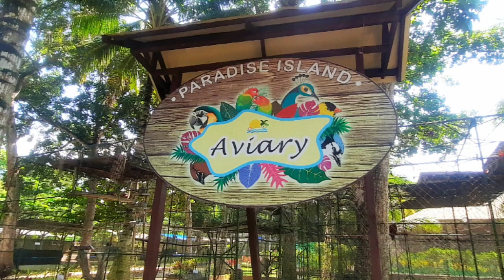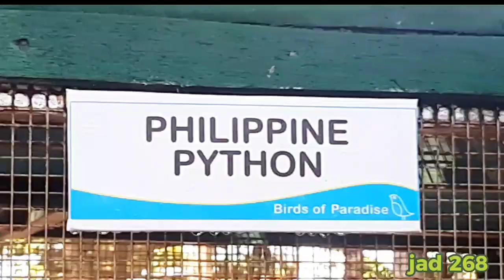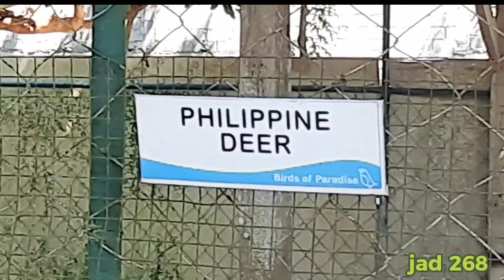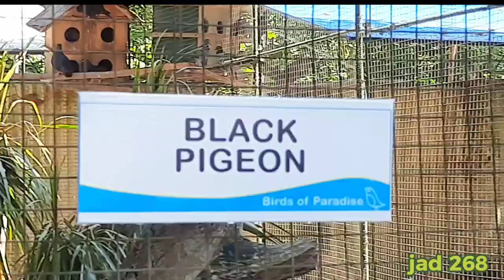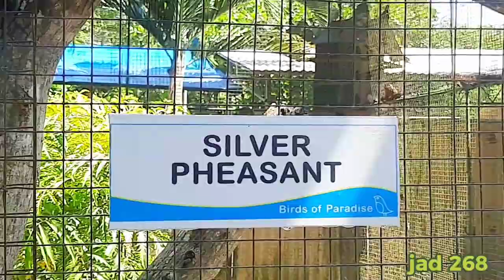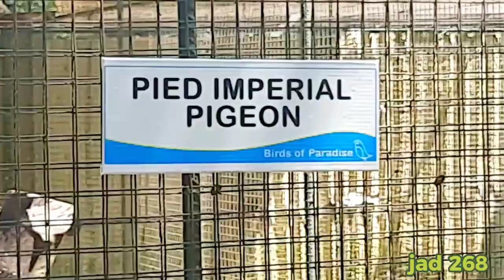laag ta sa dabaw: paradise island samal - aviary l jad 268